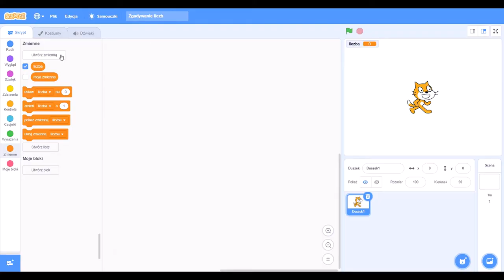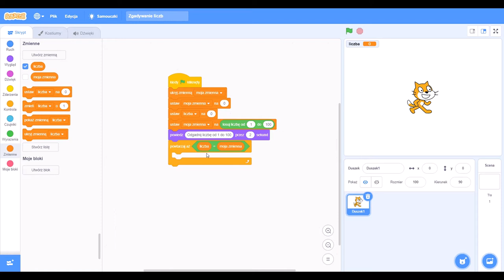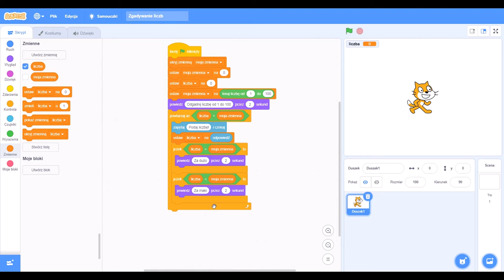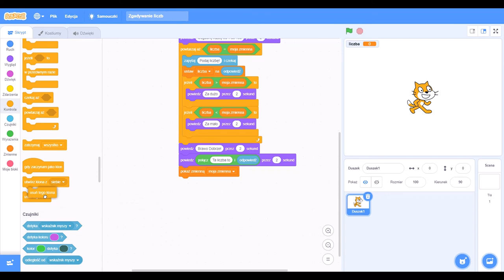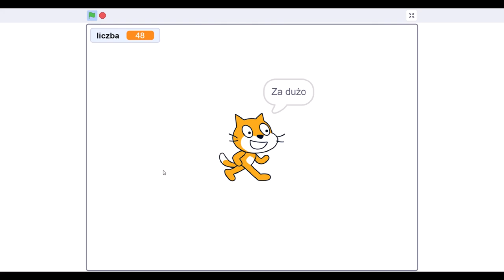Poradnik Scratch Jak zrobić Zgadywanie liczb od 1 do 100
Witam. W dzisiejszym filmie pokaże wam jak zrobić Zgadywanie liczb od 1 do 100